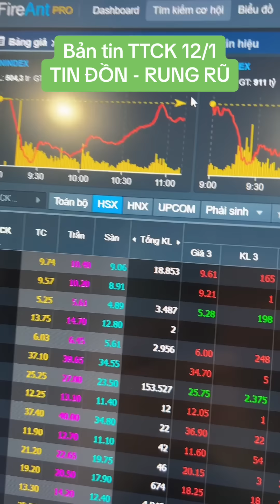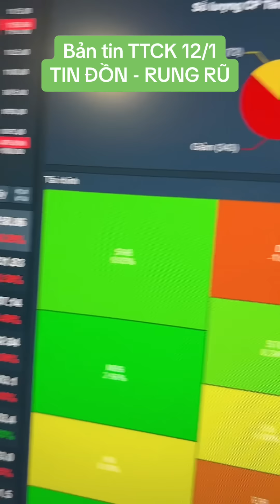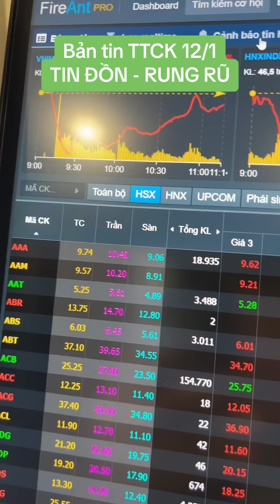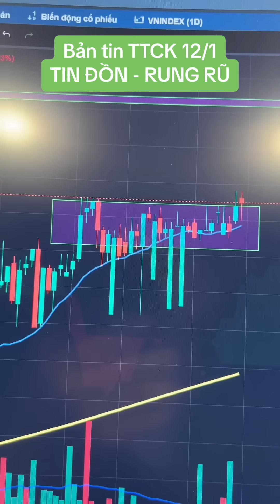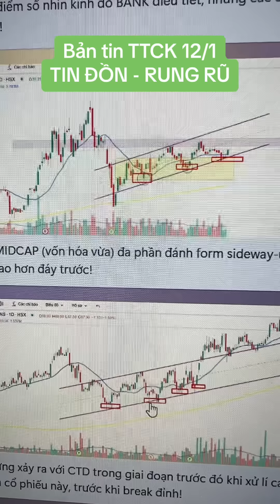Bản tin trưa TTCK 12/1 - TIN ĐỒN - RUNG RŨ | Anh Lương Vịt